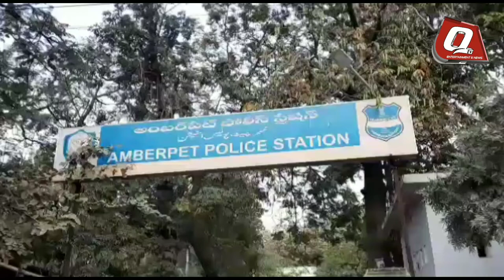𝐋𝐨𝐯𝐞 𝐌𝐚𝐫𝐫𝐚𝐢𝐚𝐠𝐞 𝐍𝐞𝐰𝐥𝐲 𝐂𝐨𝐮𝐩𝐥𝐞 𝐖𝐚𝐧𝐭𝐬 𝐏𝐨𝐥𝐢𝐜𝐞 𝐏𝐫𝐨𝐭𝐞𝐜𝐭𝐢𝐨𝐧 𝐀𝐠𝐚𝐢𝐧𝐬𝐭 𝐁𝐫𝐢𝐝𝐞𝐬 𝐩𝐚𝐫𝐞𝐧𝐭'𝐬@𝐀𝐦𝐛𝐞𝐫𝐩𝐞𝐭 𝐏𝐨𝐥𝐢𝐜𝐞 𝐒𝐭𝐚𝐭𝐢𝐨𝐧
NEWLY COUPLE WANTS POLICE PROTECTION
NEWLY MARRIED COUPLE  GIVEN COMPLAIN AGAINST BRIDE'S PARENTS AT AMBERPET PS  HYDERABAD
 THEY ARE NOT ACCEPTING  GROOM .
 COUPLE AND ADVOCATE BAIG HAD GIVEN  STATEMENT IN FRONT OF MEDIA.